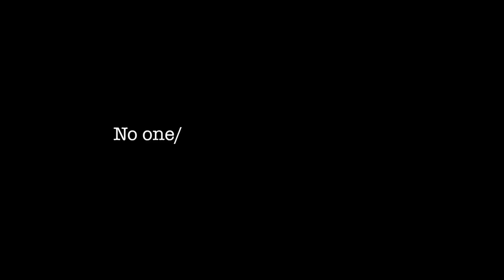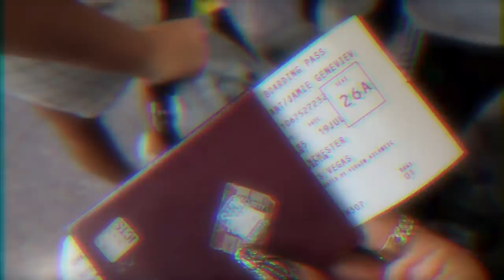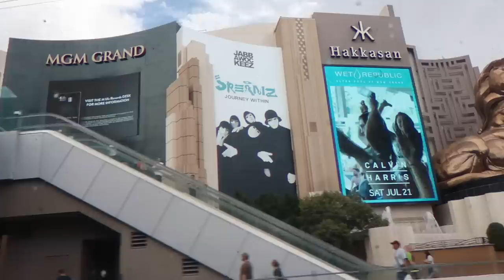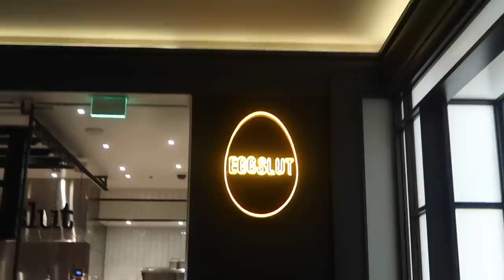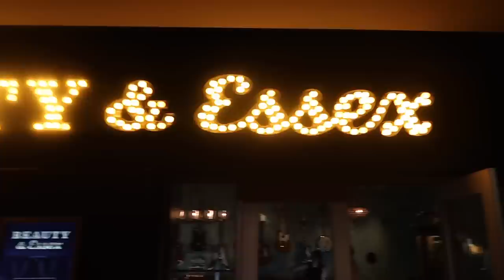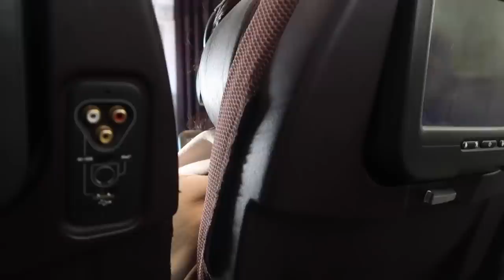VLOG WEEK 62 - THE VEGAS BACHELORETTE PARTY | JAMIE GENEVIEVE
Hey guys! I'm still recovering from this silly, amazing week with my best pals to celebrate being a BRIDEEEEE YALL. Such a fun week, I wish I could do it all over again (but not for a while, rip Jamie G). Hope you guys have fun watching a little snippet of what we got up to.

Huge thanks to Kara, Charlotte, Jade and Claire for making my hen the BEST ever. Love you guys. x

J x